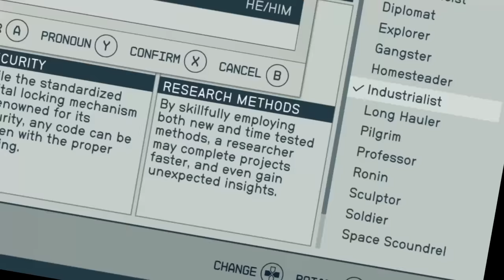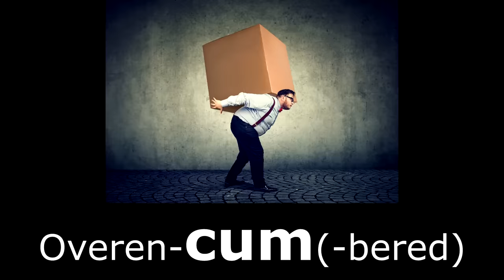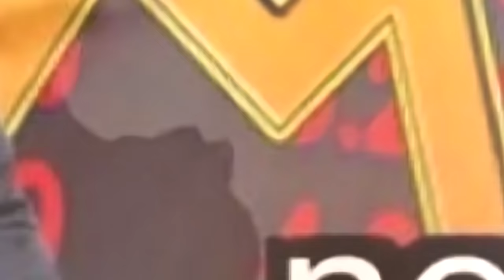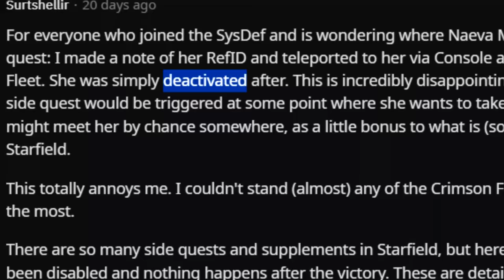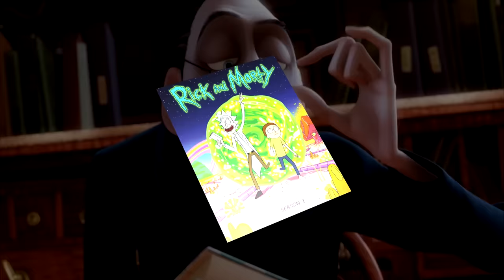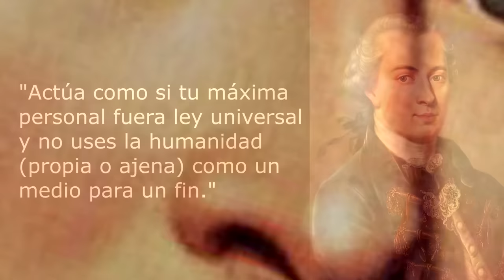Todd Howard lo ha vuelto a hacer | Starfield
👉🔔DALE a la CAMPANA🔔👈, o Todd Howard irá a tu casa y te obligará a comprar Skyrim de nuevo.

Starfield es el último juego de Bethesda pero, al mismo tiempo, es también el mismo juego que llevan haciendo los últimos 20 años. Hablemos del tema.